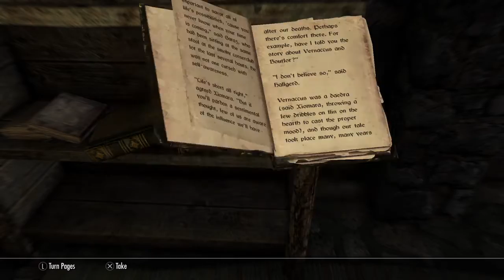Skyrim 019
RPG Gameplay